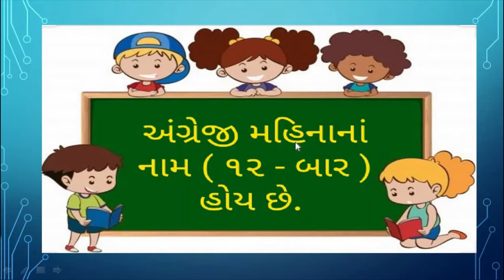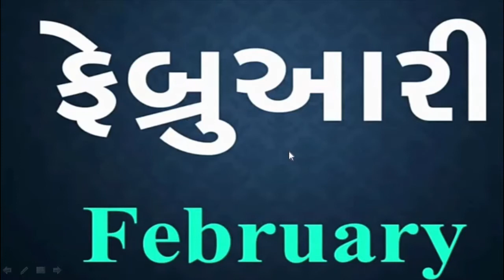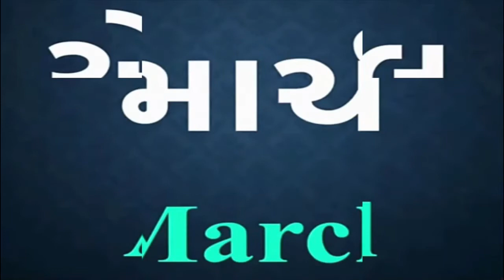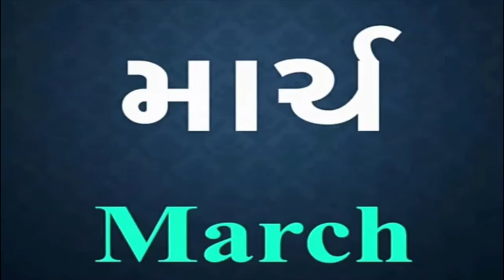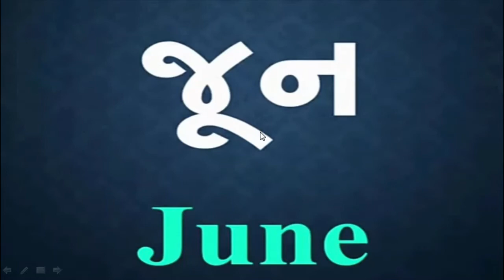Gujarati Medium - STD - 2 - GK